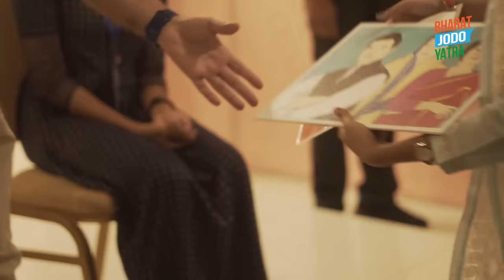You can be successful in any field you want | Rahul Gandhi to students in Kollam | Bharat Jodo Yatra